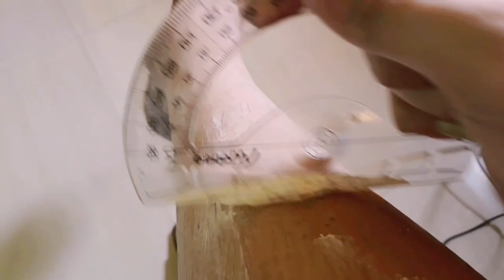15 MINUTES LANG TANGGAL ANG MGA BUHOK SA KATAWAN!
PAINLESS PILATEN HAIR REMOVAL CREAM 10g/sachet
No more shaving,
plucking and waxing
No more chicken skin
No more burn from waxing
NO MORE PAIN!
FOR MEN AND WOMEN
Areas na pwede gamitin
*Underarm
*Legs
*Hand/arms
*Chest (men)
*Singit

 How to use:
1. Before taking a bath apply the cream to the area
2. Leave the cream for 3-5 minutes. Depending on how thick your hair is you can leave it upto 10-20minutes.
3. Remove the cream using a scraper/towel/cotton pad against hair growth.